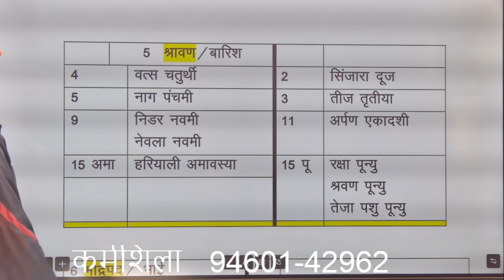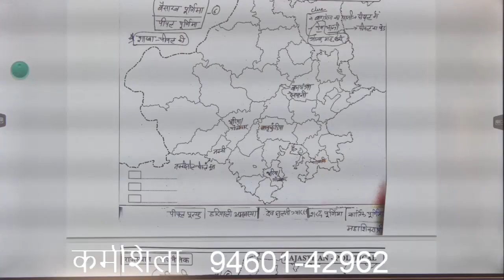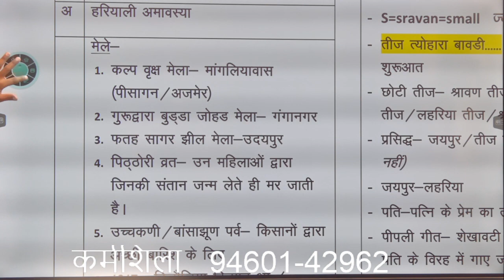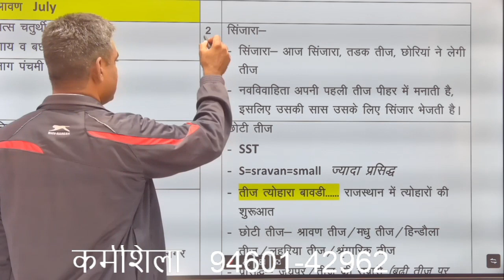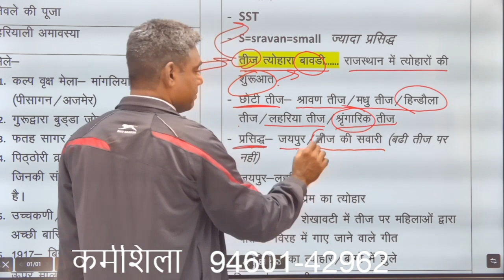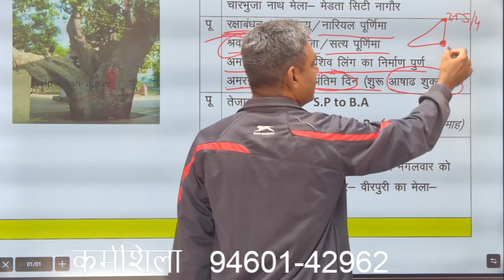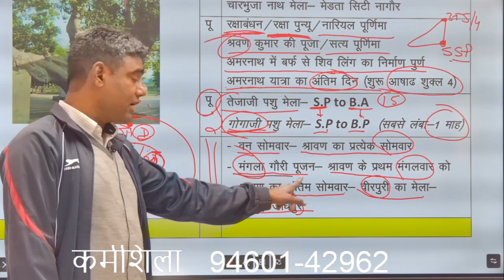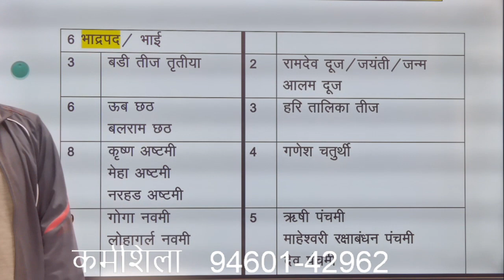86 त्योहार- श्रावण